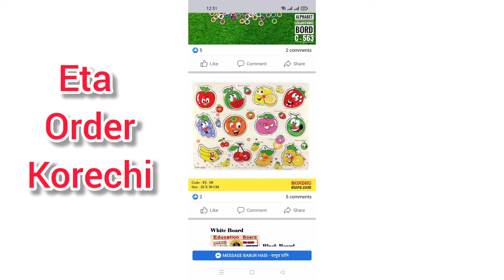আবিয়ান ও আবদুল্লাহ এর মজার ভিডিও। মাশাল্লাহ।